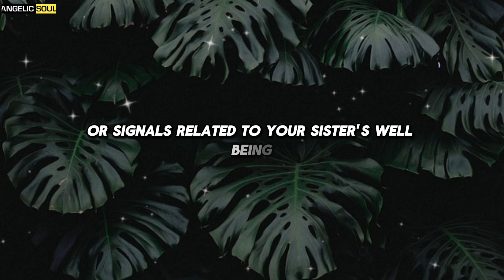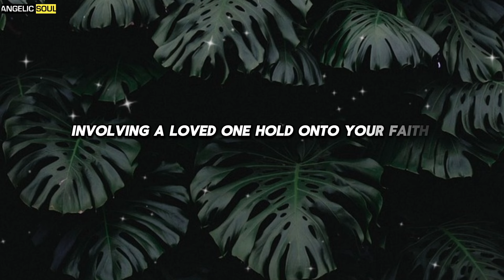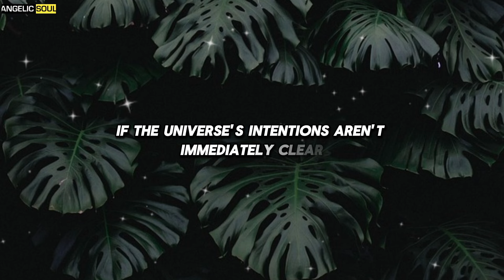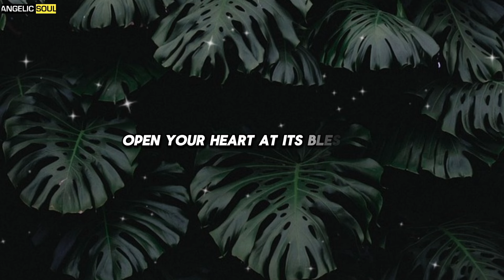This is something crucial about your sister, she has a... universe message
This is something crucial about your sister, she has a...